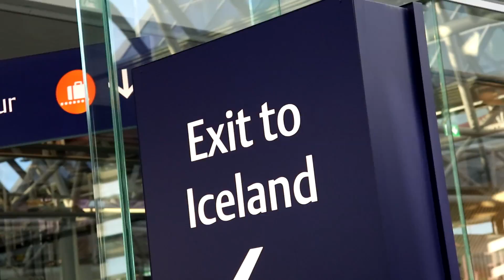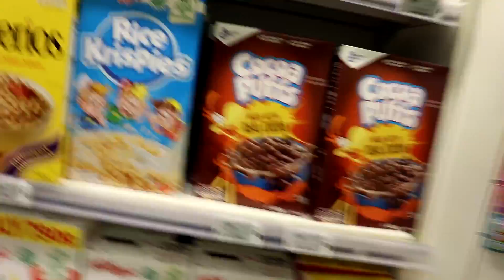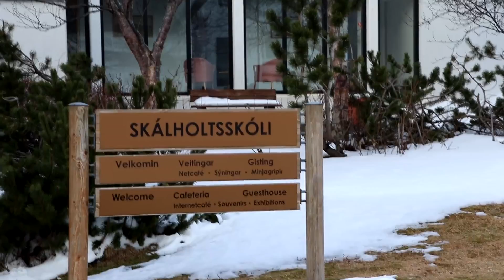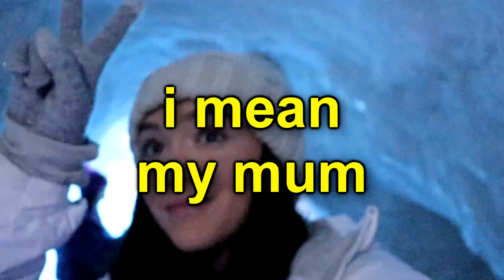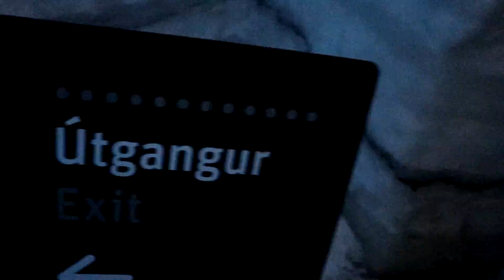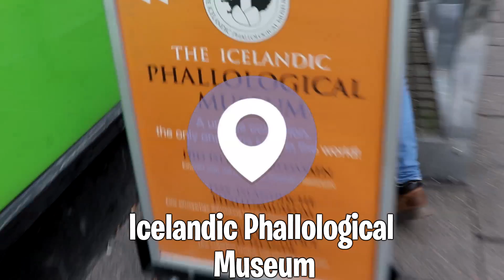guys i went to a willy museum... (ICELAND VLOG)